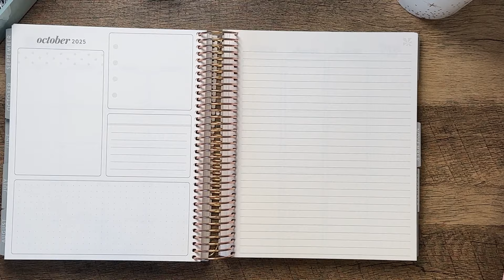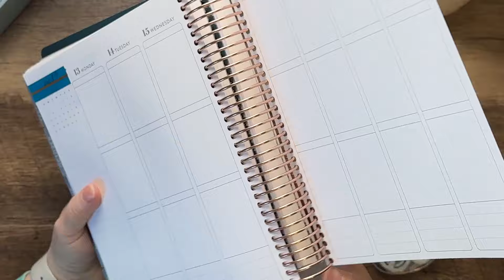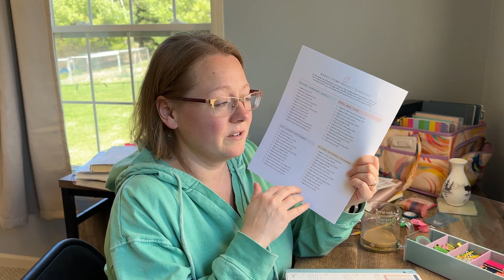MONTHLY RESET || NEW EC LIFE PLANNER SETUP || GOALS CHECK || HOME MANAGEMENT ROUTINES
Today I am sharing my May Monthly Reset - it was a lot more involved than they have been the past couple of months.  Links mentioned and Time Stamps are listed ⬇️ ⬇️ ⬇️

*Home Body Joanna Gaines
*The Home Edit
*Complete Book of Clean
*Complete Book of Home Management
*Simply Living Well

🟢 VIDEO CONTENT CHAPTERS:
00:00 - Introduction
03:56 - Erin Condren 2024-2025 Canvas Life Planner Setup
13:22 - Home Management Weekly Projects/Daily Tasks
17:37 - How I want to use the NEW Goals Pages in my EC Life Planner & Work Planner
22:19 - Home Management Updates
24:18 - May goals and Quarterly Action Plans
26:19 - Re-arranging the weekly projects and daily cleaning tasks
34:32 - Co-working Livestream

Favorite Homeschool Tools:
*2 Months Free of Kindle Unlimited